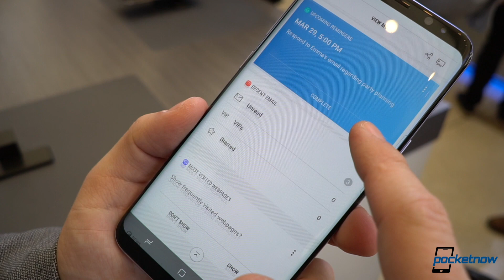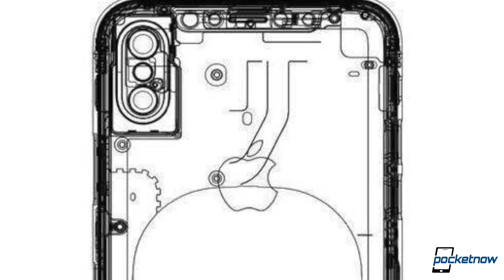iPhone 8 final schematics leaked, Microsoft Cortana speaker & more - Pocketnow Daily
Stories:
- TCL confirms BlackBerry KEYone for US and Canadian carriers, unlocked CDMA version /2017/04/27/blackberry-keyone-confirmed
- LG was this close to making money on smartphones in Q1 2017, posting great overall profits /2017/04/27/lg-q1-2017-small-smartphone-losses-big-overall-profits
- Samsung nearly beats all-time quarterly profit records before even launching the Galaxy S8 /2017/04/27/samsung-q1-2017-profit-growth-full-financial-results
- Microsoft’s Harman Kardon Invoke smart speaker is likely around the corner, with Spotify and Pandora support /2017/04/27/microsoft-harman-kardon-invoke-smart-speaker-rumor-spotify-support

Watch today's Pocketnow Daily as we talk about the launch of the much-anticipated BlackBerry KEYone. Then the talk is about LG and how the company has exceeded its quarter expectations. Samsung then follows as we notice many reasons to celebrate from its quarter results as well. Microsoft then takes the stage with its possible Bluetooth speaker. We end today's show talking about the iPhone 8 and possible design elements.